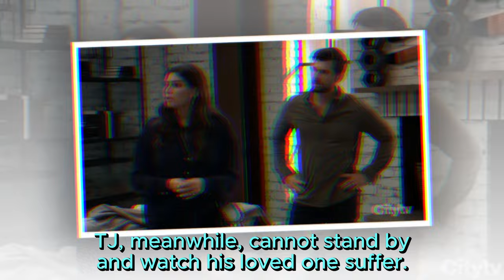General Hospital Spoilers Next Week August 12 - August 16 | GH Spoilers Next Week 8/12/2024